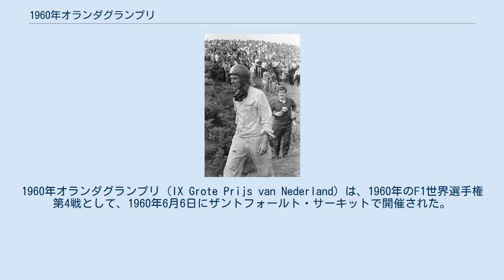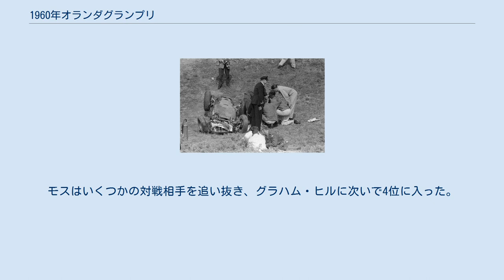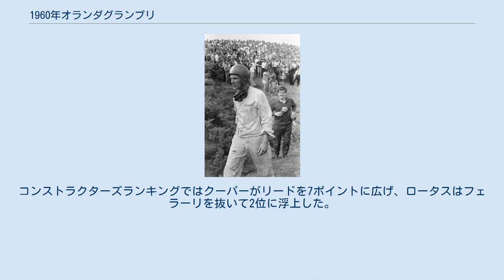1960年オランダグランプリ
1960年オランダグランプリ (IX Grote Prijs van Nederland) は、1960年のF1世界選手権第4戦として、1960年6月6日にザントフォールト・サーキットで開催された。
 レース中、ダン・ガーニーのマシンがブレーキトラブルのためタルザン・コーナーでコースアウトして事故が発生、観客2人が死亡した。
この観客は立ち入りが禁止されている区域にいた。
 ジム・クラークのデビュー戦であった。
（写真は1966年） モナコグランプリでの大事故でクリフ・アリソンがシリーズから撤退し、フェラーリが本グランプリに投入したのは3台のみであった。
フィル・ヒルとリッチー・ギンサーはディーノ・246F1をドライブし、ヴォルフガング・フォン・トリップスはリアエンジン駆動のディーノ・246Pをドライブしたが、これは今まで使用されたことの無いマシンであった。
チーム・ロータスもレギュラードライバーのイネス・アイルランド、アラン・ステイシーに加えて、ジム・クラークが起用され3台体制となった。
クラークは本グランプリがデビュー戦となり、その後1963年と65年にタイトルを獲得、その他にも多くの記録を達成し、60年代最も成功したドライバーの1人となった。
 クーパーとBRMは前戦と代わらぬ体制で参戦した。
スカラブもランス・リヴェントロウとチャック・デイの2台体制であった。
アストンマーティンはシーズンの序盤2戦を欠場し、本GPが初戦となり、ロイ・サルヴァドーリがアストンマーティン・DBR4をドライブした。
他のプライベーターはクーパー・T51およびロータス・18で参戦した。
スターリング・モスはRRCウォーカー・レーシングからロータス・18をドライブし、ヨーマン・クレジット・レーシングチームはクーパー・T51をクリス・ブリストウ、トニー・ブルックスとヘンリー・テイラーに託した。
テイラーは今シーズン初のレースであった。
また、スクーデリア・セントロ・スッドはモーリス・トランティニアンとマステン・グレゴリーの2台体制で参加した。
カレル・ゴダン・ド・ボーフォールはエキュリー・マールスベルゲンからクーパー・T51で参戦したが、彼にとっては今シーズン唯一の参加であった。
 ドライバーズランキングはブルース・マクラーレンがスターリング・モス、ジム・ラスマンを抑えてリードしていた。
ラスマンは1960年のインディ500で優勝していたが、他のレースには参加しておらず、マクラーレンのチームメイトで前年チャンピオンのジャック・ブラバムは開幕戦でノーポイントに終わっていた。
コンストラクターズランキングではクーパーがトップに立ち、フェラーリ、ロータス、BRMがこれに続いた。
 モスは最速タイムを記録し、6回目のポールポジションを獲得した。
2位は0.2秒差でブラバムが続いた。
3位にはアイルランドが入り、3台のBRM、ヨー・ボニエ、グラハム・ヒル、ダン・ガーニーを抑えた。
グリッド中団はクーパーとロータスが分け合った。
ブリストウがステーシー、マクラーレン、ブルックスを抑えて7位に入る。
クラークはデビュー戦を11番グリッドからスタートすることとなった。
唯一のフロントエンジン車となったフェラーリは後方に沈み、ギンサーはポールタイムから3秒遅れと、フロントエンジン車の時代が終わったことを示した。
 予選後にいくつかのチームとドライバーが賞金について主催者と口論になった。
この論争はスカラブ、アストンマーティンとマステン・グレゴリーに影響を与えた。
 ダン・ガーニーの事故。
 観客が死亡したが、ダン・ガーニーは無傷であった。
 ブラバムはモスとのスタート勝負を制し、1周目からレースをリードした。
モスの後にはアイルランドとステイシーが続き、ブラバムは3台のロータスを従えて走行した。
2周目にステーシーはチームメイトのアイルランドを抜くが、すぐ後に抜き返された。
その後方ではマクラーレンがフィル・ヒルを追い越した。
3台のロータスが2位争いを繰り広げ、ブラバムは数秒間逃げることができた。
4周目にはブルックスはギアボックスのトラブルで脱落した。
マクラーレンは8周目にトランスミッションのトラブルでリタイアした。
ブリストウは9周目にエンジントラブルでリタイアした。
 レースはその後、ダン・ガーニーの重大事故の陰に隠れることとなった。
5周目にガーニーは急なヘアピンカーブでブレーキト...